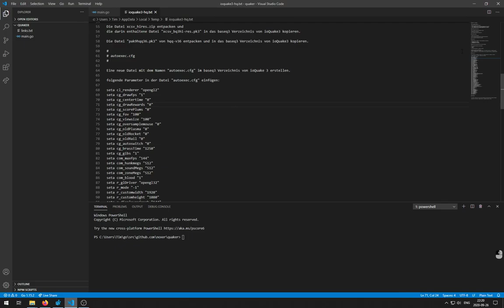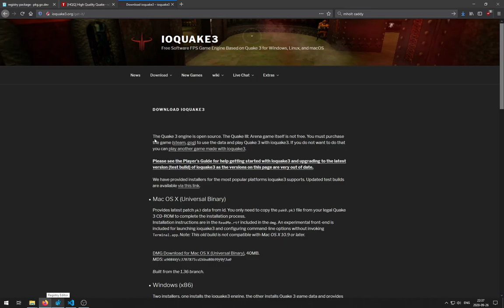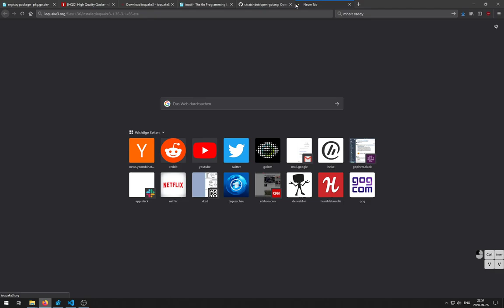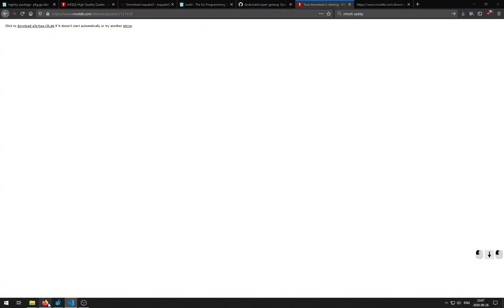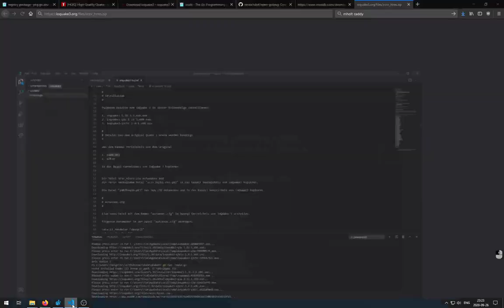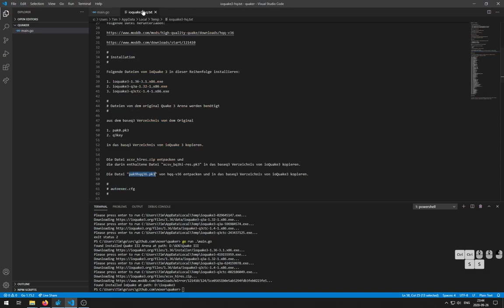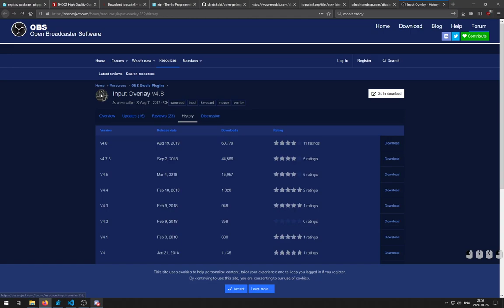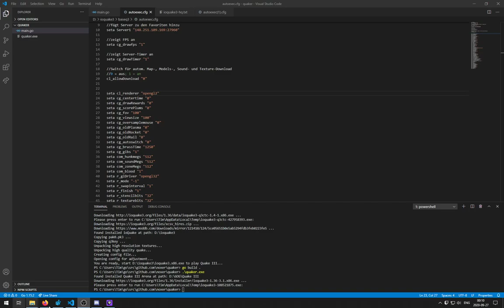#001 - Quake Install Tool - Let's code Go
Aufzeichnung meines Live-Streams in dem ich einen automatischen Installer für eine gemoddete Version von ioQuake 3 in Go schreibe.

In diesem Video schreibe ich die grundlegende Logik um die ioQuake Installer runterzuladen und auszuführen. Außerdem werden Pakete mit hochauflösenden Texturen geladen und entpackt.